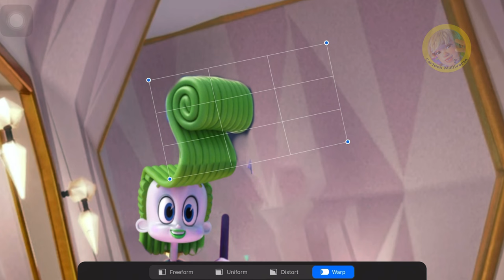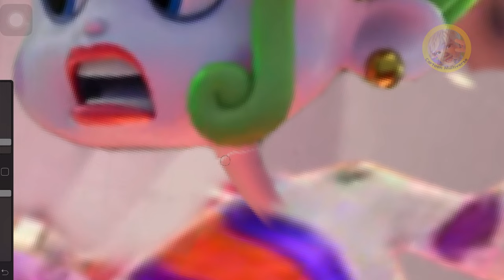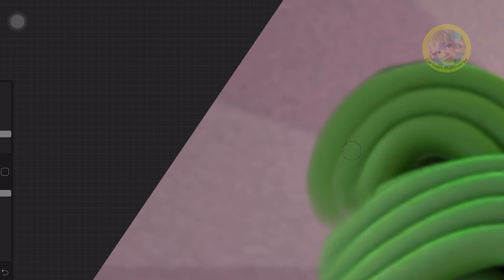Trolls 3 Band Together: Velvet and Veneer Life in Prison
Trolls 3 band together full movie released. let's watch fan art video Trolls 3 Band Together: Velvet and Veneer prison life, trolls 3 ending scene, final battle
Artwork by Cartoon draw, create on Procreate app (Ipad) & Photoshop